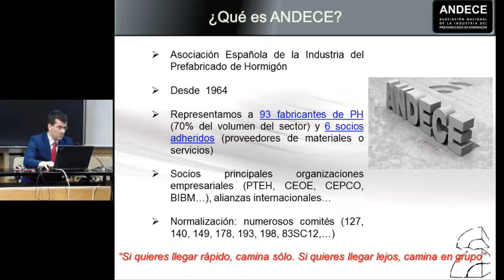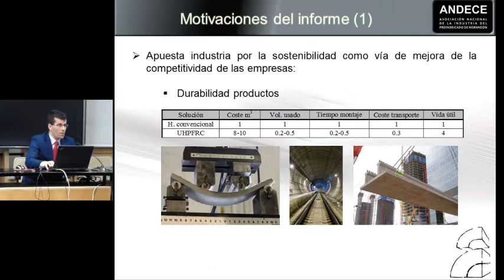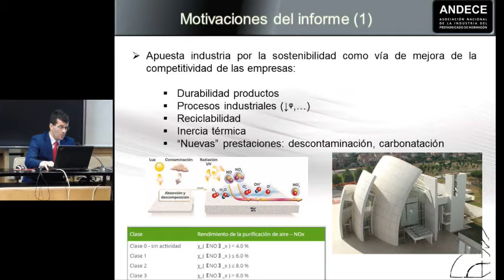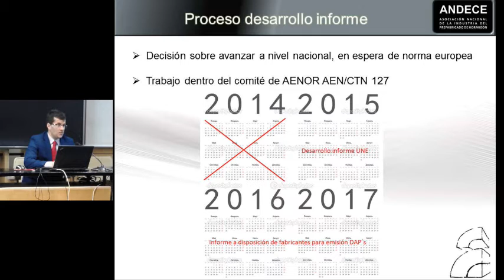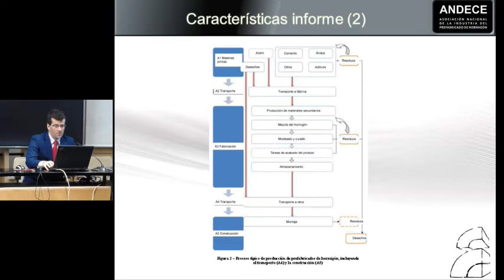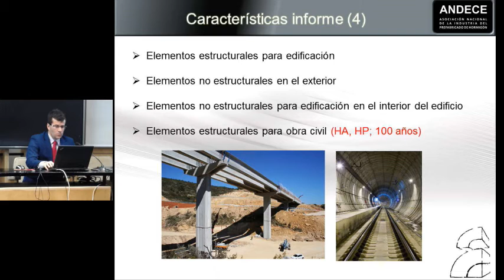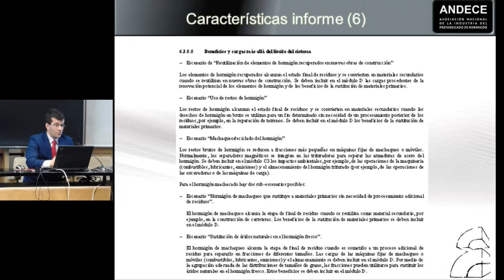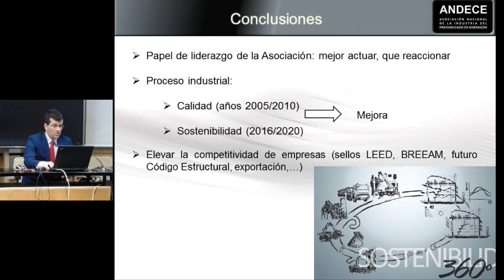Informe UNE: PCR para la obtención de DAPs en productos prefabricados de hormigón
D. Alejandro López. Secretario del AEN/CTN 198/SC1, Edificación.
Director Técnico de ANDECE